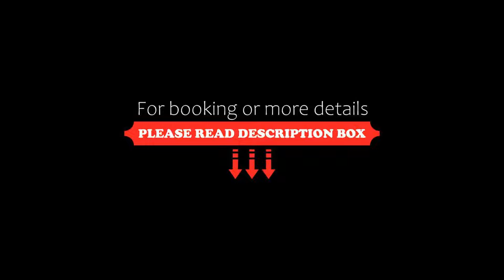Mercure Paris la Défense Grande Arche, Nanterre, France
About Property:
The spacious rooms of the Mercure Paris la Défense Grande Archel are located within walking distance of the La Défense business area. The Champs Elysées is only a 10-minute journey by RER from La Défense. The property is located 1.2 km from U Arena.
All rooms at Mercure Paris la Défense Grande Arche offer a flat-screen TV, free WiFi and a private bathroom with a hairdryer.
The hotel building also houses a conference centre, with a number of adjustable meeting rooms, wh...
Property Type: Hotel
Address: 17-20 Esplanade Charles De Gaulle - Rue Des Trois Fontanot, 92000 Nanterre, France
Searching For
1. Mercure Paris la Défense Grande Arche - Nanterre - France
2. Mercure Paris la Défense Grande Arche - Nanterre - France Address
3. Mercure Paris la Défense Grande Arche - Nanterre - France Rooms
4. Mercure Paris la Défense Grande Arche - Nanterre - France Amenities
5. Mercure Paris la Défense Grande Arche - Nanterre - France Offers and Deals
Audio Credit:
Track Title: Blank Slate
Artist: VYEN